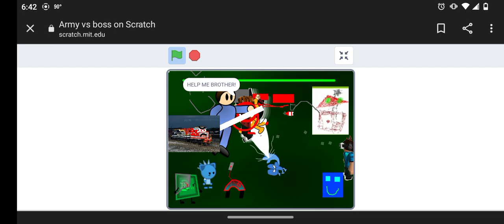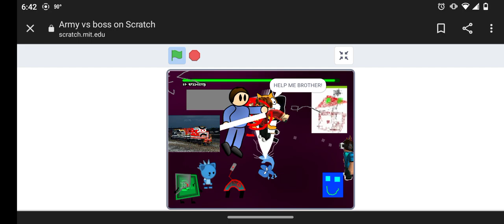June 13, 2022